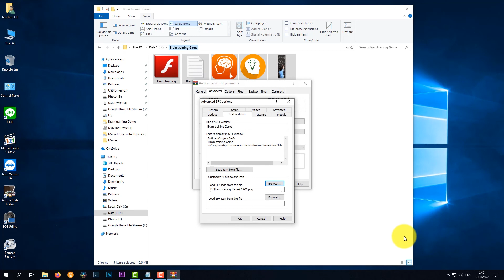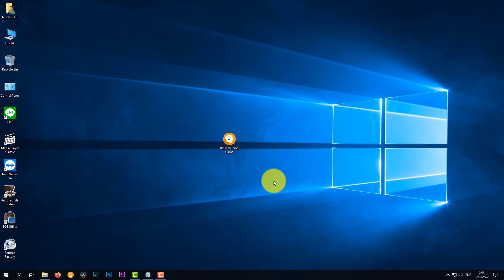วิธีสร้างไฟล์ Setup ด้วยโปรแกรม Winrar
วิธีส้างไฟล์ Setup ด้วยโปรแกรม Winrar

1.เตรียมไฟล์ทั้งหมดให้อยู่ในที่เดียวกัน จากนั้นคลุมดำเลือกทั้งหมด
2.คลิกขวา เลือก WinRAR เลือก Add to archive...
3.เมื่อปรากฏหน้าต่าง Archive name and parameters เลือก Create SFX archive
4.คลิกเลือก Advanced เลือก SFX options...
5.เมื่อปรากฏหน้าต่าง Advanced SFX options ให้ใส่ที่อยู่ไฟล์หลังทำการ Setup ตรง Path to extract
(ในที่นี้เลือก C:\Program Files\Brain training Game)
6.คลิกเลือก Advanced
7.ที่หัวข้อ Delete ใส่ชื่อไฟล์ที่จะลบในโฟลเดอร์ปลายทาง
(ไม่จำเป็นต้องใส่)
8.ในหัวข้อ Shortcuts คลิก Add Shortcut...
9.เมื่อปรากฏหน้าต่าง Add Shortcut ในหัวข้อ Where to Create เลือก Desktop
10.ในหัวข้อ Shortcut parameters คลิก Source file name จากนั้นเลือกไฟล์ exe ที่ต้องการ
11.ในหัวข้อ Shortcut description ให้ใส่ ชื่อใอคอลที่ต้องการให้ปรากฎหน้า Desktop
12.ในหัวข้อ Shortcut name ให้ตั้งชื่อเพื่อให้แสดงหน้า Desktop
13.ในหัวข้อ Shortcut icon ให้ใส่ ชื่อใอคอลที่ต้องการให้ปรากฎหน้า Desktop และคลิก OK
14.คลิกหัวข้อ Text and icon คลิก Title of SFX window ให้ตั้งชื่อไตเติ้ลที่ต้องการ
15.คลิก Load text from file... เลือกไฟล์ text ที่เตรียมไว้ หรือจะพิมพ์เองก็ได้
16.คลิก Browse... ที่ Load SFX logo from the file เพื่อโหลดโลโก้
(ไม่จำเป็นต้องทำตามขั้นตอนนี้)
17.คลิก Browse... ที่ Load SFX icon from the file เพื่อโหลดไอคอล
18.คลิก OK